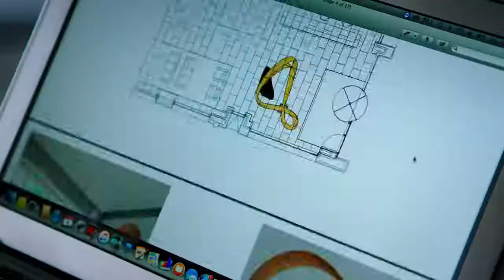Joseph Walsh, Artist - discussing his art installation at 10 Molesworth Street